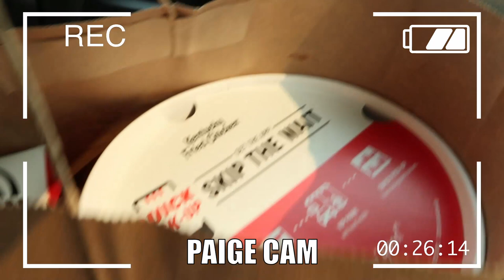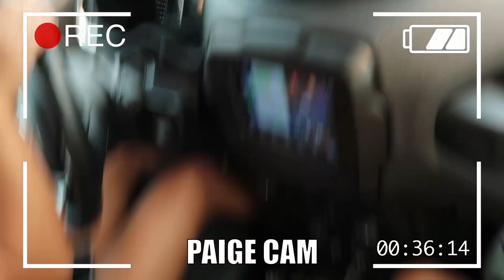BASS CANYON DAYS 2/3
PART 2 IS OUT!!! LET'S GET IT! When I close my eyes all I see are laser...

If you’re new to the channel: Hello ~ I’m Tyler and I'm a 4th year at Seattle University studying nursing. I make new vlogs, and whatever else is on my mind. If you see me on campus don't be afraid to say hi